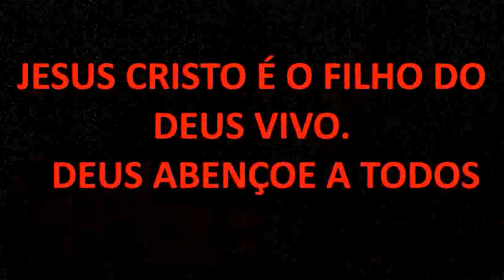NIVEA SOARES ( LAERTE BASS COVER ) FILHO DE DEUS. USAR FONE DE OUVIDO. CIFRA NA DE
Tom: C#m
[Intro] C#m  E  A  F#m
C#m  E  A  F#m

       C#m              E
Verbo vivo viveu entre nós
          A                F#m
Filho do homem , filho de Deus
              C#m
Curando os enfermos ,livrando
       E
 os cativos
        A               F#m
Era chegado o reino de Deus

       C#m              E
Foi humilhado , crucificado
          A          F#m
Tão rejeitado pelos seus
         C#m          E
Ressuscitado ,Glorificado
     A                  F#m
O inferno e a morte venceu

    E                    B
E agora que dizem que Tu és
       A         C#m
Um profeta, um agitador
        B
qualquer
       E
Teu Espírito me revela quem
  B
Tu és
   A       C#m  B
Ungido de Deus

          C#m             B
Tu és o Cristo, filho do
   E
Deus vivo
            A
Sobre esta rocha Tua igreja
    F#m
está
          C#m             B
   E
Deus vivo
            A
Rocha inabalável, outro igual
      F#m
 não há

Igual não há

       C#m              E
          A                F#m
              C#m
       E
 os cativos
        A               F#m

       C#m              E
Foi humilhado , crucificado
          A          F#m
         C#m          E
Ressuscitado ,Glorificado
     A                  F#m

    E                    B
       A         C#m
        B
qualquer
       E
  B
Tu és
   A       C#m  B
Ungido de Deus

          C#m             B
   E
Deus vivo
            A
    F#m
está
          C#m             B
   E
Deus vivo
            A
      F#m
 não há

          C#m             B
   E
Deus vivo
            A
    F#m
está
          C#m             B
   E
Deus vivo
            A
      F#m
 não há

( C#m  E  A9 )
( C#m  E  A9 )
( C#m  E  A9 )
( C#m  E  A9 )

[Final] C#m  E  A  F#m

e| 12 12
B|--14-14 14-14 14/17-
G|
D|
A|
E|

e| 16 16
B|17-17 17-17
G| 14---
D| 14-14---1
A|
E|

e| |
B| |
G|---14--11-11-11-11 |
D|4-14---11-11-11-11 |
A| |
E| |